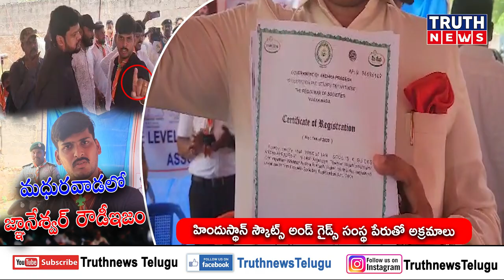మధురవాడలో జ్ఞానేశ్వర్ రౌడీఇజం..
@truthnewstelugu మధురవాడలో జ్ఞానేశ్వర్ రౌడీఇజం..